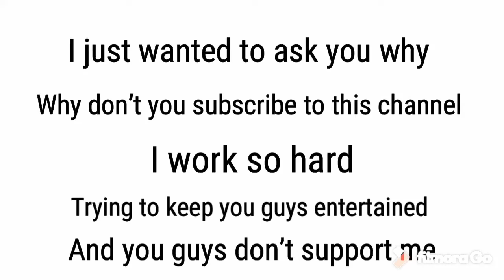A message from me